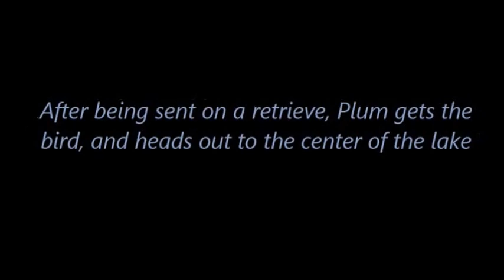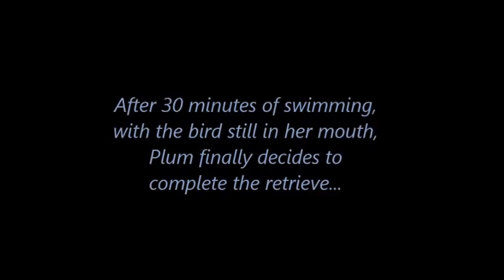Plum Big Water Retrieve 7 13 14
Idawire One for the Money  "Plum"
1-year old German Wirehaired Pointer
Water Retrieve